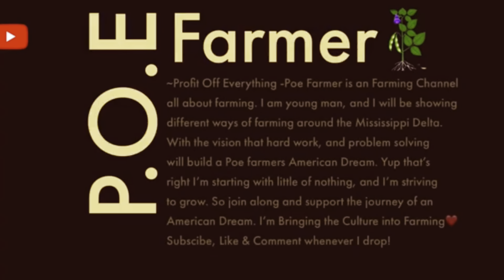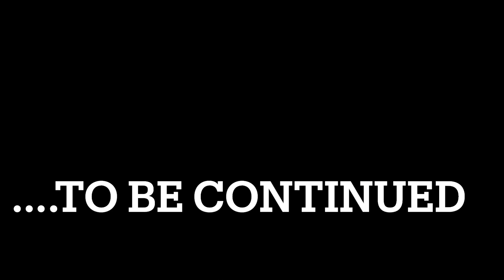I’m So Tired Of This!!!!!!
Today we try to get back in the Field to finish with tillage at home but we come across a few major issues… we work on getting them handled right away!